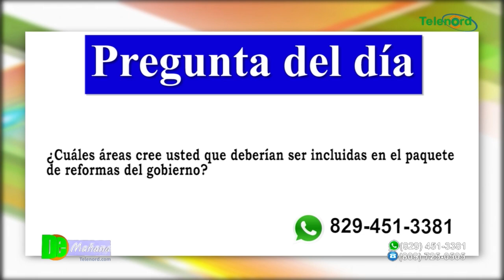Presidente Luis Abinader habla sobre reformas en programa semanal